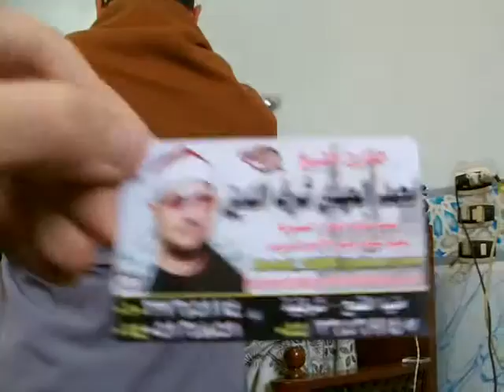أل عمران | محمد المهدى شرف الدين | الخِرس 5 - 2 - 2011 | Mohammed Al Mahdi Sharafuddin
. ما تيسر من سورة أل عمران بصوت
 القارئ الشيخ محمد المهدى شرف الدين
مسجلة فى عزاء فى الخرس - شرقية - مصر

. تصوير أحمد محمد المهدى شرف الدين
القناة الرسمية للشيخ محمد المهدى شرف الدين | Qari Mahdi

The Official YouTube Channel of Sheikh Mohammed Al Mahdi Sharafuddin